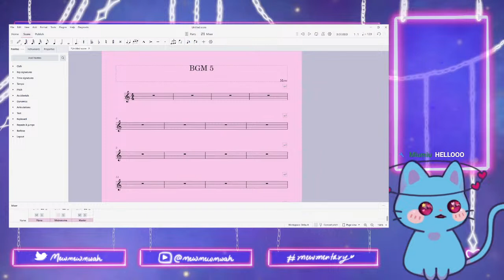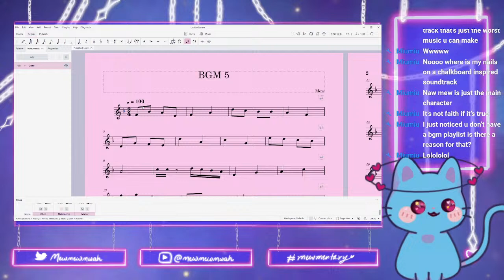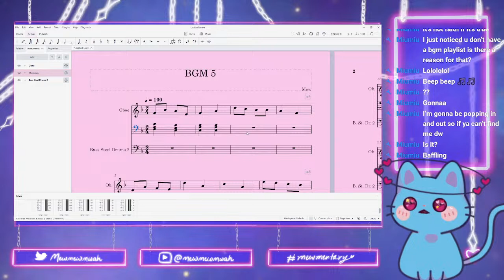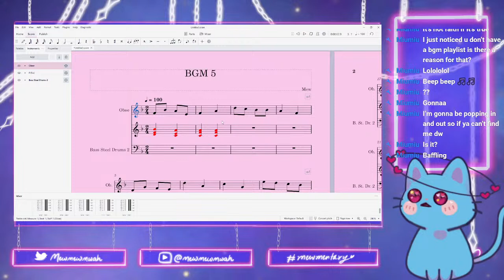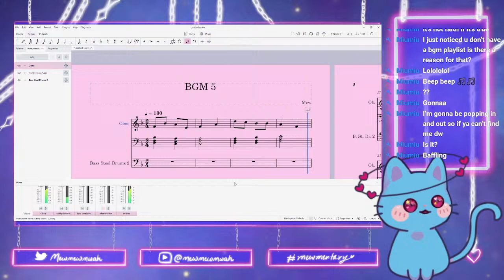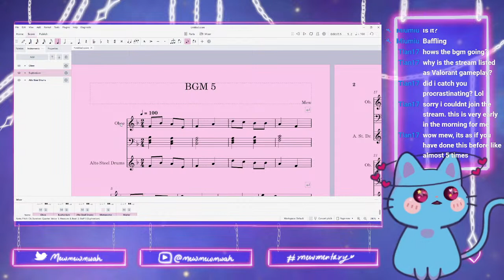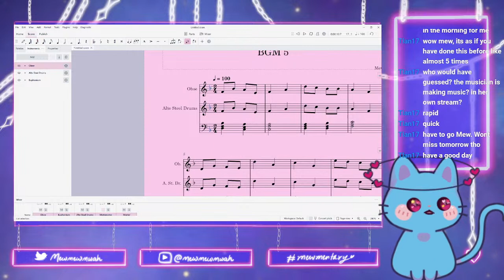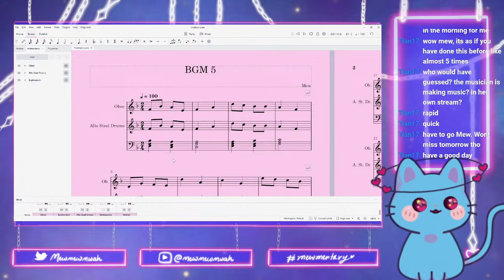Writing BGMs with Mew P5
seemingly increasing the total amount of bgms i've written hehe